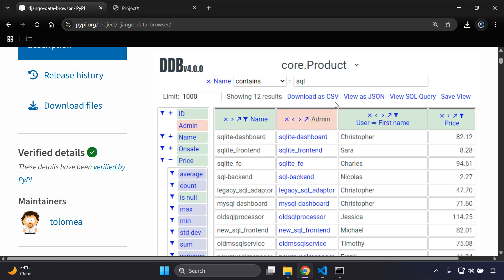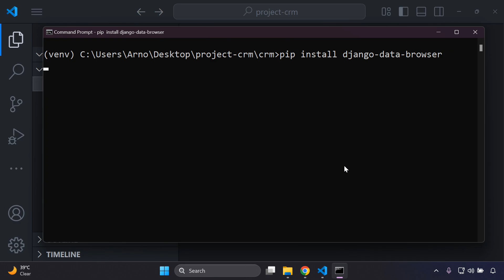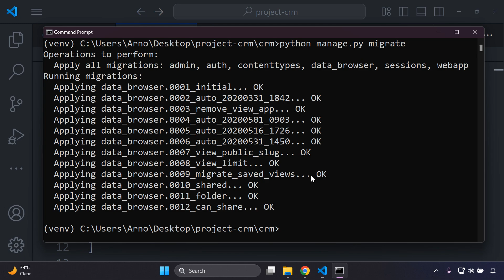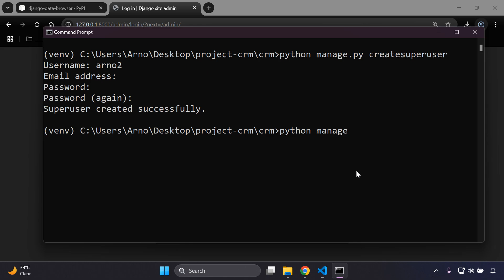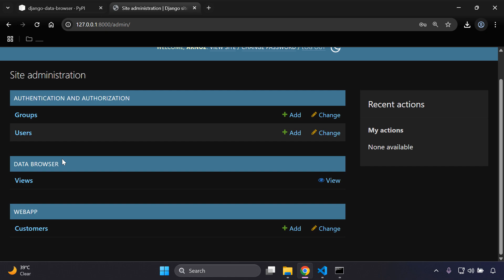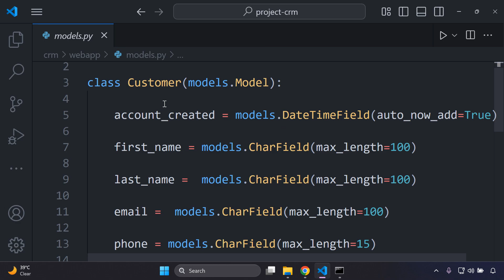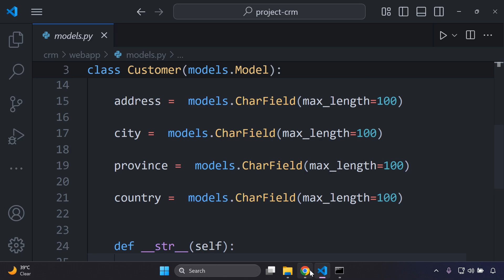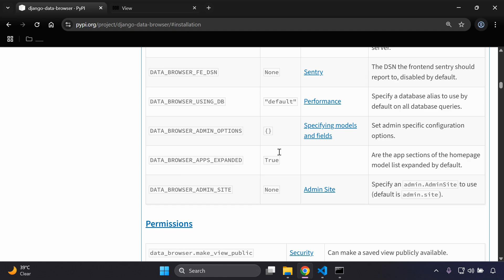Add an Interactive Database explorer in Django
In today’s video, we will learn how to add an Interactive database explorer to better visualise our data.

👨‍💻 ABOUT ME
Hey, I’m Arno — a developer who is passionate about Django & Cloud tech.